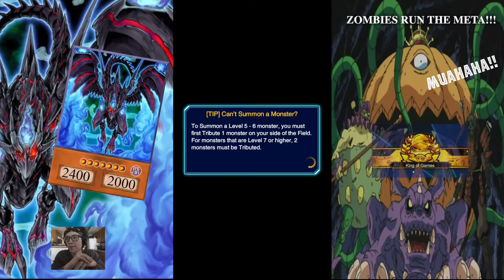Yu-Gi-Oh DUEL LINKS GX :: EASY Red Eyes Zombie KOG LADDER CLIMBING BEST DECK ZOMBIE HOLIDAY META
Today I'll be showing the deck Im using recently in order to rank up ASAP before the New KC starts ! 😁
Thanks you guys for EVERYTHING !